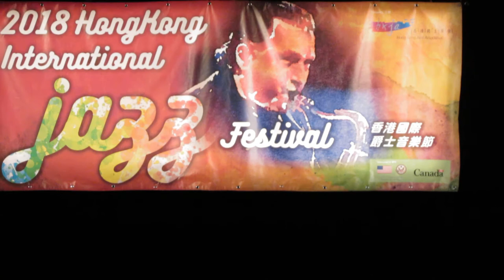Jerry Bergonzi Quartet Intro part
Hong Kong International Jazz Festival 2018
Hong Kong City Hall, Theatre on 13 Oct 2018

Jerry Bergonzi --Sax
Carl Winther --Piano
Johnny Aman  --Bass
Anders Mogensen  --Drums